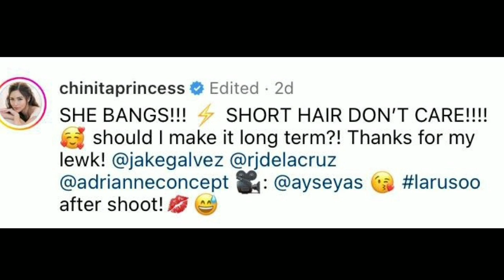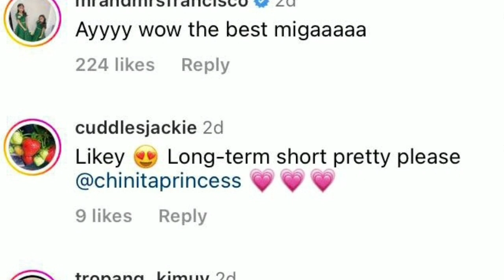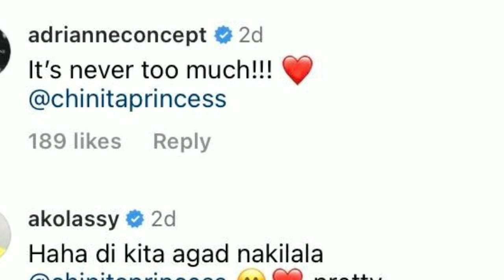OMG! XIAN NABIGHANI KINILIG AT LALONG NAINLOVE SA NEW LOOK NI KIM